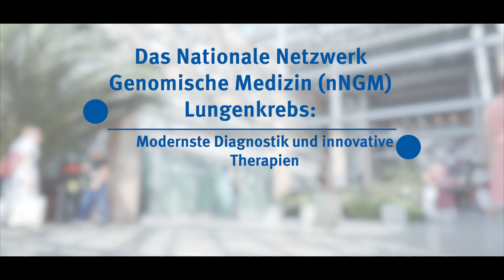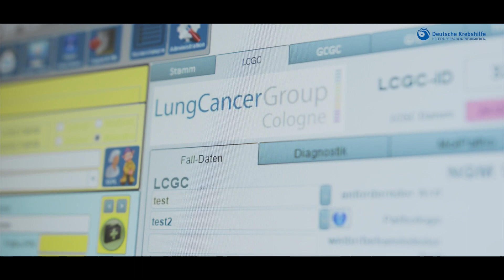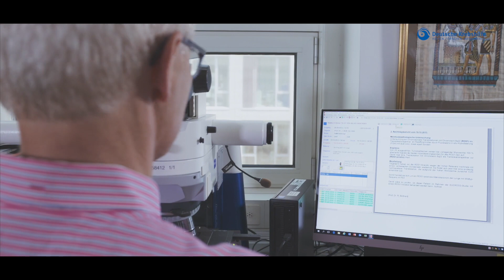Nationales Netzwerk Genomische Medizin Lungenkrebs: moderne Diagnostik und innovative Therapien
► „Das nNGM kann bereits jedem dritten Betroffenen eine neue, maßgeschneiderte Therapie anbieten – Tendenz steigend“, erklärt der Lungenkrebs-Experte Professor Dr. Jürgen Wolf, Ärztlicher Leiter des Centrums für Integrierte Onkologie (CIO) Köln und Mitglied des nNGM-Koordinationsteams. Langfristiges Ziel des Netzwerks ist eine flächendeckend gute Versorgung aller Lungenkrebspatienten in Deutschland.

Die Deutsche Krebshilfe unterstützt das nNGM mit rund 9,3 Millionen Euro über drei Jahre. Für die langfristige Finanzierung steht das Netzwerk bereits in engem Austausch mit den Krankenkassen. Schon jetzt übernehmen viele Kassen die Kosten für Diagnostik und Therapie.

► Krebskranke Menschen brauchen Ihre Unterstützung. Hier können Sie spenden und helfen

Über die Deutsche Krebshilfe
Die Deutsche Krebshilfe ist eine gemeinnützige Organisation mit dem Ziel, Krebserkrankungen in all ihren Erscheinungsformen zu bekämpfen.
Sie finanziert sich ausschließlich durch Spenden und freiwillige Zuwendungen aus der Bevölkerung und ist der wichtigste private Geldgeber auf dem Gebiet der Krebsforschung in Deutschland.
Neben der Krebsforschung fördert sie Projekte auf den Gebieten der Prävention, Früherkennung, Diagnostik, Behandlung und Nachsorge.
Dank dieser Arbeit ist die Diagnose Krebs kein Todesurteil mehr. Heute überleben vier von fünf krebskranken Kindern und Jugendlichen sowie die Hälfte aller erwachsenen Krebspatienten ihre Erkrankung.